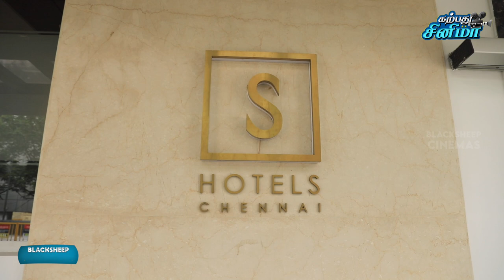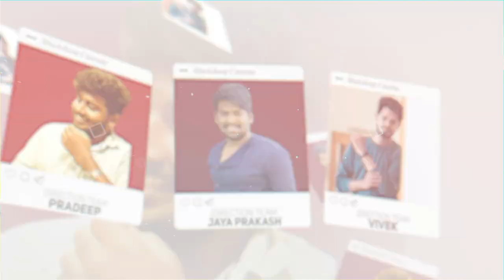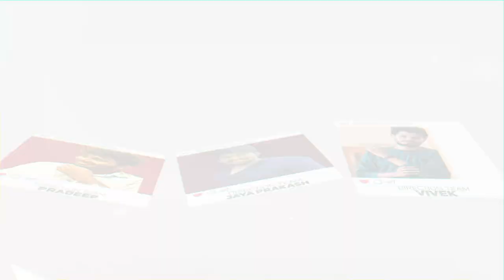Spot-ல சிரிப்ப Control பண்ண முடியாம Camera-வ Shake பண்ணிட்டேன் | Karpathu Cinema | Vijay Karthik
Rayyan Designer - Right Destination for Suits on Rental for Weddings, Parties and any other Occasions..Also, Customized Tailoring undertaken.

S HOTELS
Feel the peace
Enjoy your stay with our serves